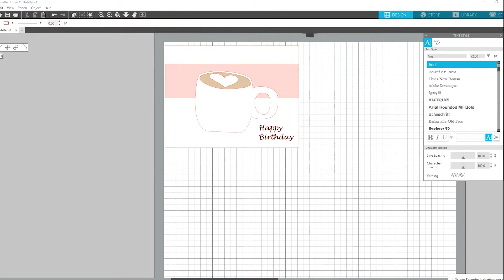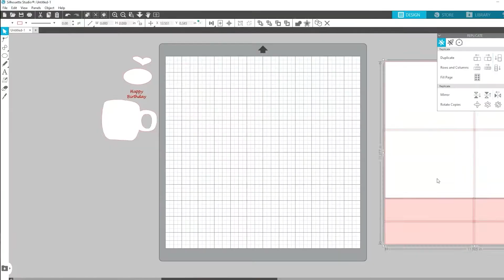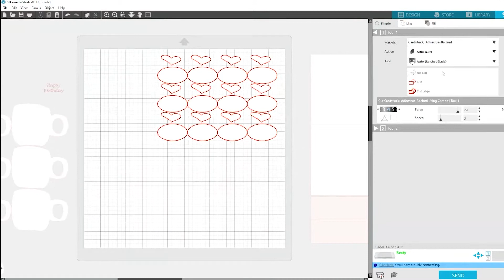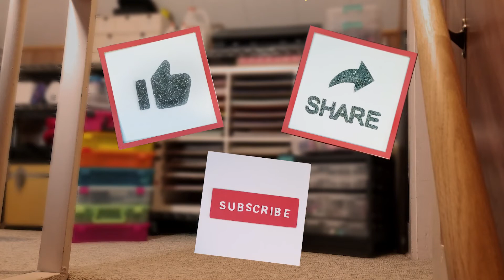Making a Homemade Card | Coffee Birthday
This handmade card was inspired by this awesome coffee cardstock for coffee lovers! The design was created in Silhouette Design Studio and cut on a Silhouette Cameo 4 self-cutting machine.

I made seven greeting cards in two hours.